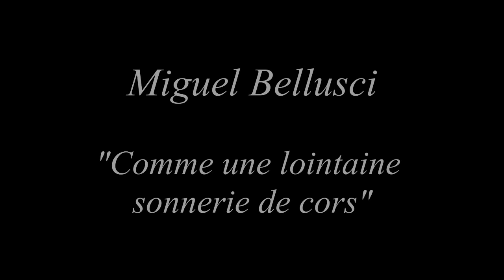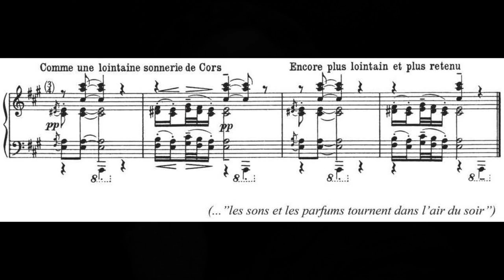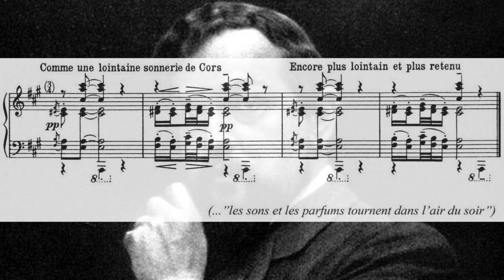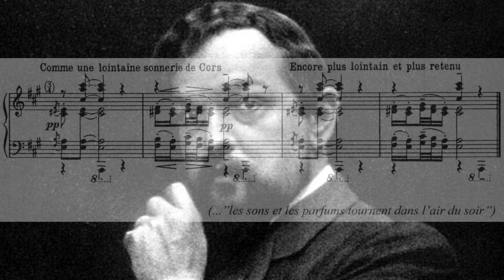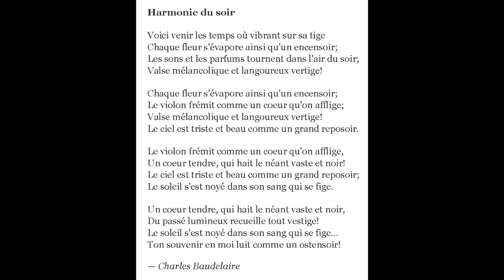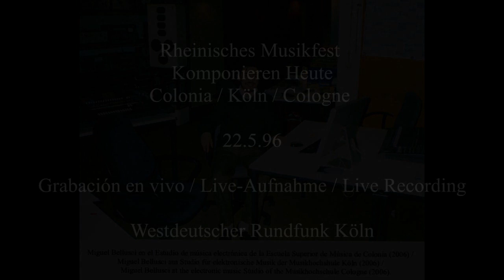Miguel Bellusci, "Comme une lointaine sonnerie de cors"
„Comme une lointaine sonnerie de cors”
 para quinteto de vientos y cinta magnetofónica (1995)

He llamado recomposición a una técnica compositiva sumamente radical, en la cual solamente a partir de material proveniente de una determinada obra preexistente surge una nueva existencia musical. Sólo son empleadas las notas contenidas en el „modelo“, siendo tratadas en forma individual y no intercambiable. Determinadas células rítmicas, combinaciones melódicas y contextos armónicos son derivados del original; otros pasajes, por el contrario, toman forma a través de principios de organización completamente diferentes. Esto posibilita graduar la distancia entre el original y la nueva creación para poder regular, entre otras cosas, el grado de reconocimiento del „modelo“,  así como las correspondencias entre lo preexistente y lo creado.

En este caso actuó como punto de partida el „Prélude IV“ del 1er. libro „Les sons et les parfums tournent dans l‘air du soir“ de Claude Debussy. Los cinco movimientos se pueden considerar cinco „variaciones“, cinco posibilidades de despliegue del material dado. En cada movimiento se puede observar un tratamiento diferente de dicho material, siendo la distancia, la perspectiva, que en cada caso es diversa, entre mi música y la pieza de Debussy, decisiva para la elaboración de la obra.

En cuanto a la cinta magnetofónica, la misma fue elaborada a base de samples de instrumentos del quinteto de vientos: con ellos se forman varios quintetos de viento „virtuales“, los cuales llevan a cabo interacciones, diálogos y reflexiones en relación a los instrumentos que tocan en vivo. Una de las premisas que tuve en cuenta al componer la cinta magnetofónica fue, que los instrumentos „virtuales“, que de ningún modo pueden competir en autenticidad con los instrumentos que tocan en vivo, realizarían cosas que los instrumentos reales, por razones técnicas, no podrían ejecutar. Es decir que los sonidos instrumentales generados por computadora son tratados como tales en forma obvia, con lo cual asimismo se legitima la concepción instrumental de la obra.

Mediante diversos procesos el material del „Prélude“ será velado y revelado. Motivos, figuras y contextos son sólo parcialmente reconocibles. A pesar de eso, el „aura“ de la música de Debussy será preceptible de una manera omnipresente. Esa música se habrá transformado, sin embargo, en una presencia musical completamente nueva.